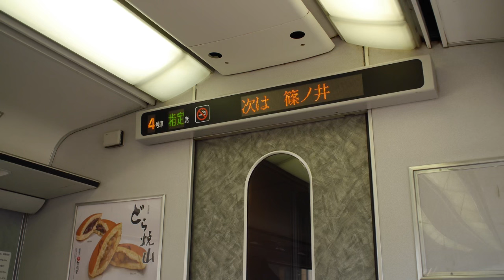№756 今日もスナップを撮りながら、秋田市から信州木曽へ帰ります♪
今日もスナップを撮りながら、秋田市から信州木曽へ帰ります♪

こちらのチャンネルもご覧いただけると嬉しいです

Film camera
Vintage camera
PENTAXK-01
NIKON F3
NIKONFG-20
Zeiss-Opton
SIXOCTAVE VG-C2EM 縦位置グリップ